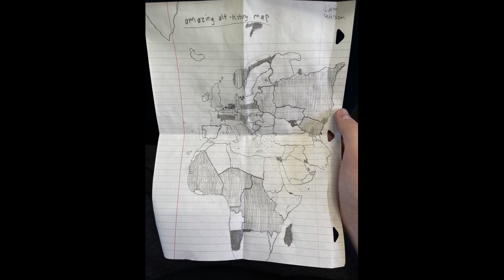$10 Alternative Nation Contest Results!